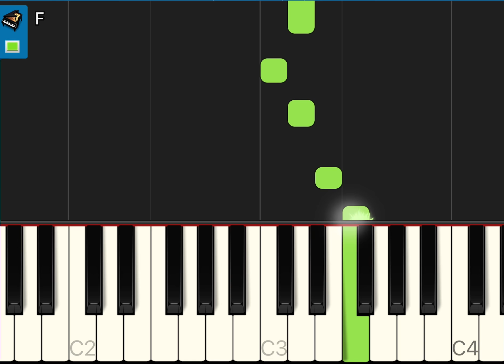How to play heart and soul on piano